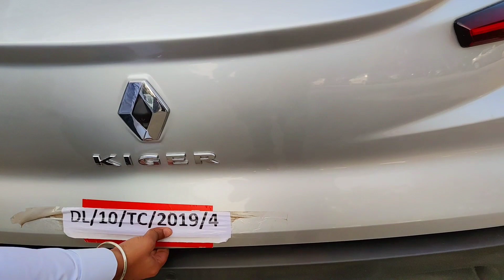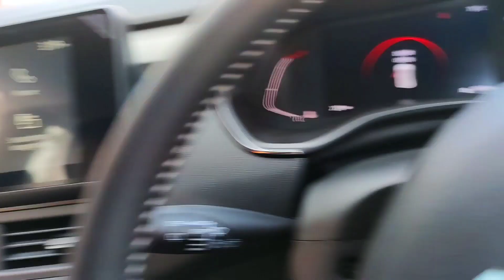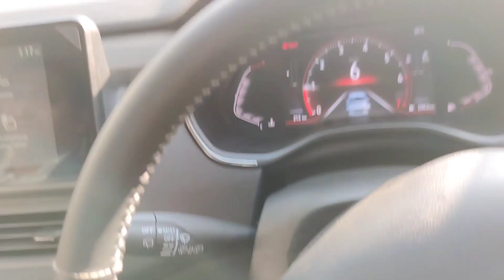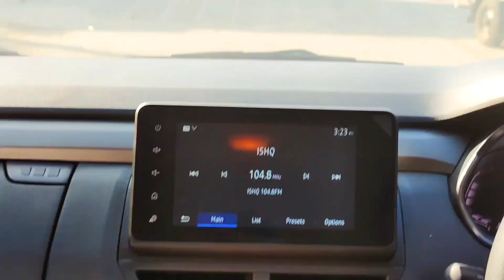2021 Renault Kiger With Turbo Engine | Interier And Exterier | Milage Price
Renult Kiger 2021 full specification Detail review milage and all specification